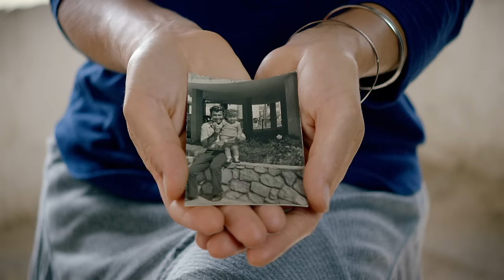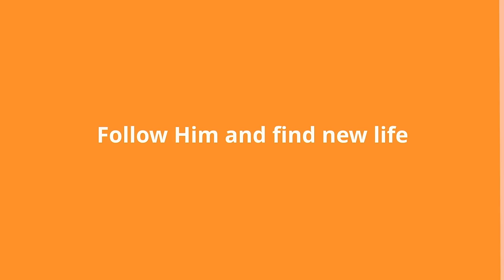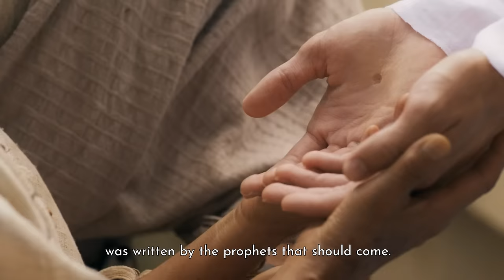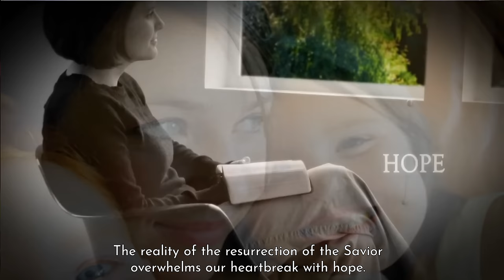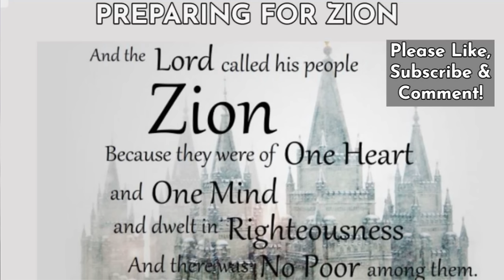Messages of Peace & Hope for Holy Week Day 4 Wednesday - And There Shall Be No More Death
By Elder Paul V. Johnson Of the Seventy  - April 2016 General Conference

Pictures & video clips in this video belong to The Church of Jesus Christ of Latter-day Saints.
To learn more about the Church of Jesus Christ of Latter Day Saints you can go
I appreciate comments but I will delete any derogatory or contentious comments against the Church of Jesus Christ of Latter day Saints, our leaders, or beliefs. We believe in the privilege of worshiping Almighty God according to the dictates of our own conscience, and allow all men the same privilege, let them worship how, where, or what they may. We do not speak against the beliefs of others and expect the same courteously.
If your comments are not respectful, I will remove your comments and block you from the channel. I am happy to receive comments if you are truly interested in learning truth.